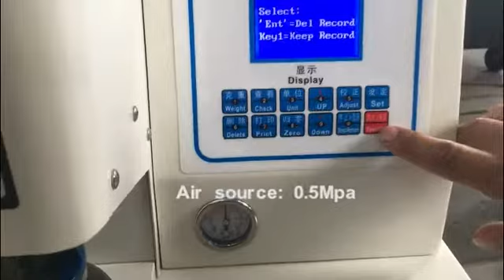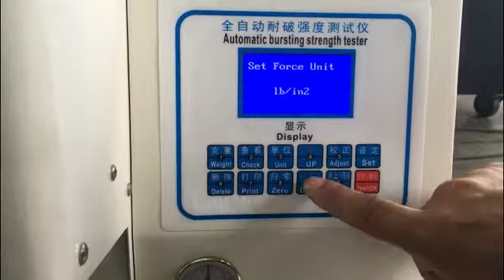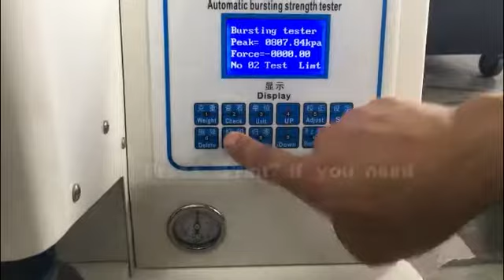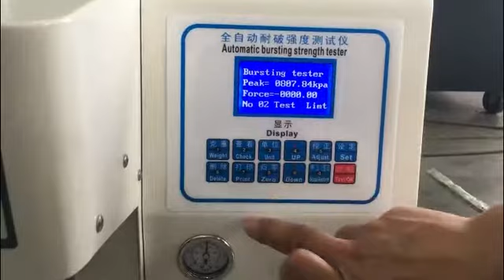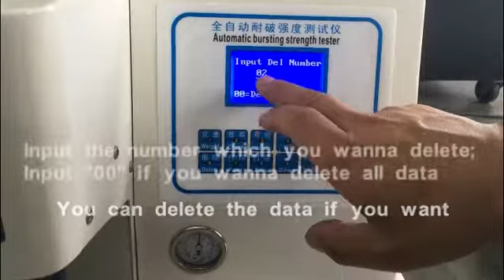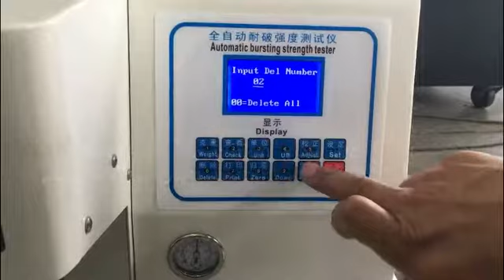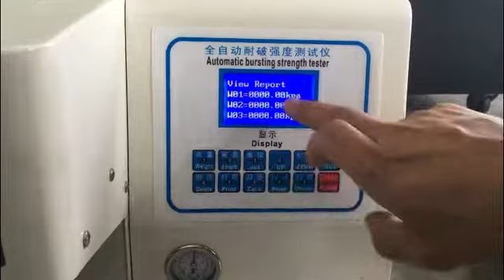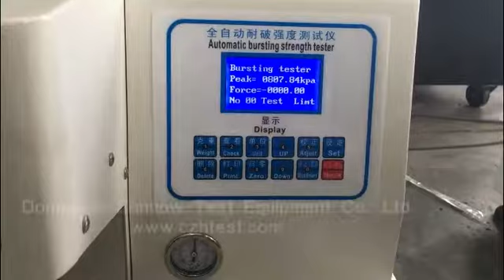Automatic Bursting Strength Test Machine